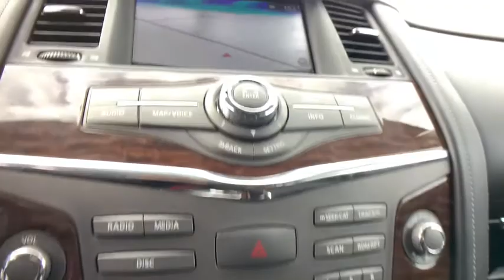2019 Nissan Armada Shelby, Gastonia, Forest City, Lincolnton, NC, Gaffney, SC U1970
Brilliant Silver Metallic Used 2019 Nissan Armada available in Shelby, North Carolina at Nissan of Shelby. Servicing the Gastonia, Forest City, Lincolnton, NC, Gaffney, SC area.